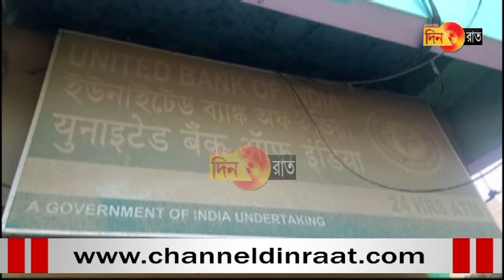ATM তুমি কার?